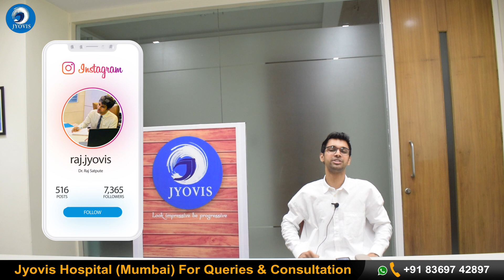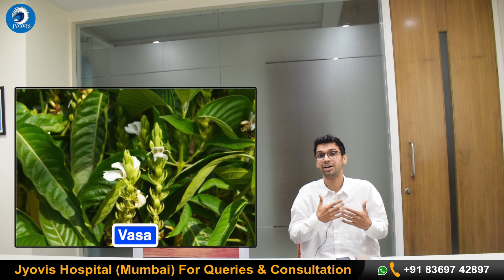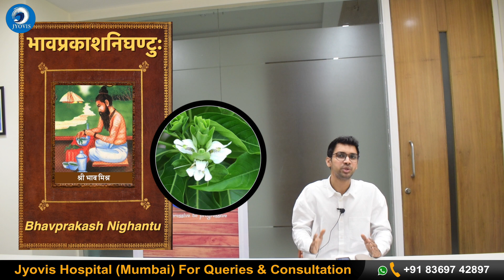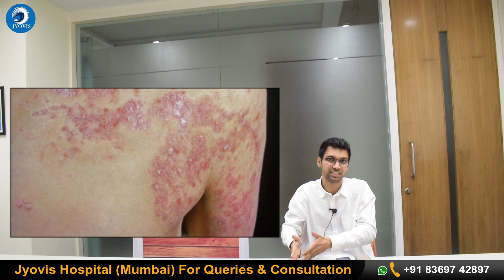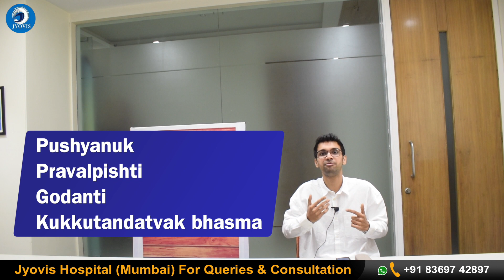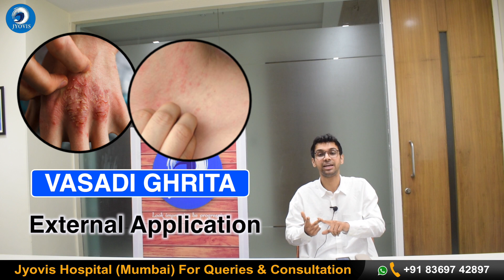*One Medicine Cured Asthma, Skin Itching, Chronic Cough & Cold*